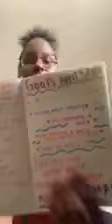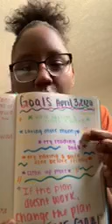SMART Moves Setting Goals with Ms Kiera